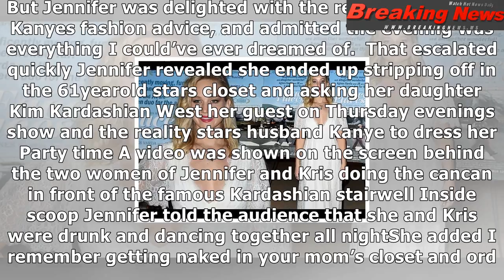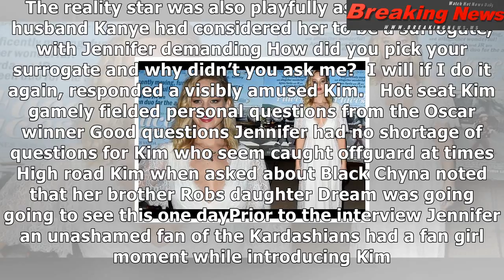Jennifer lawrence recalls bizarre moment in kris jenner's home